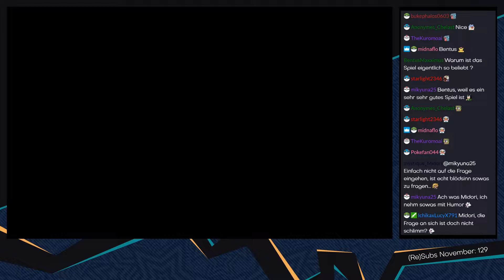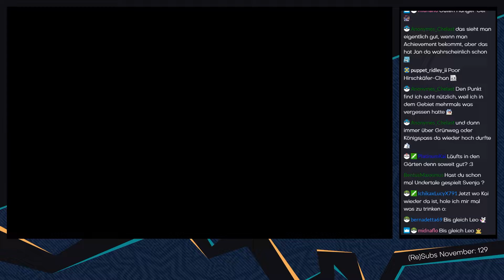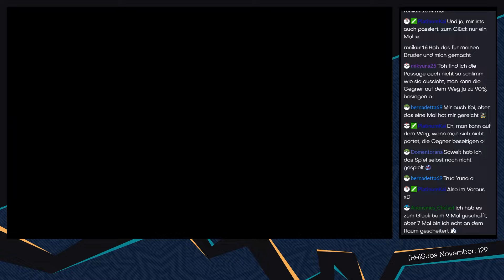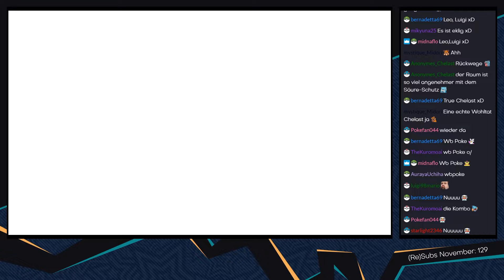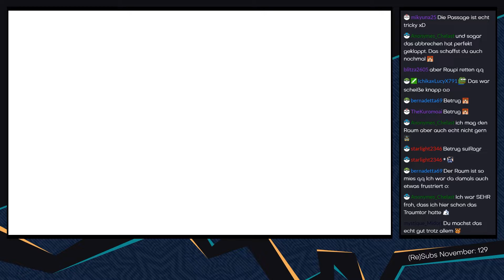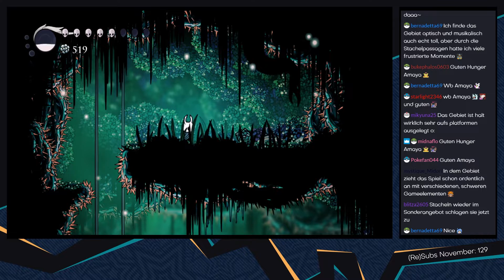Hollow Knight [Livestream/Blind] - #79 - Im Nest der Hirschkäfer